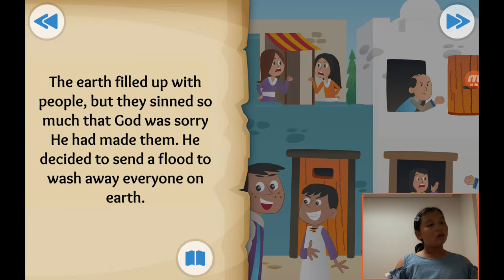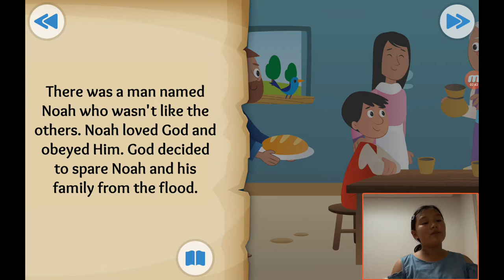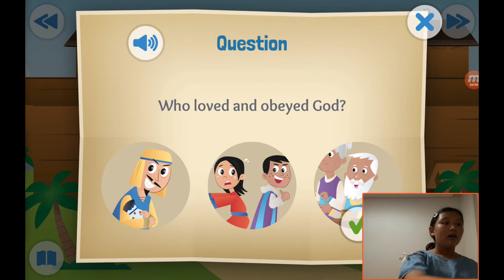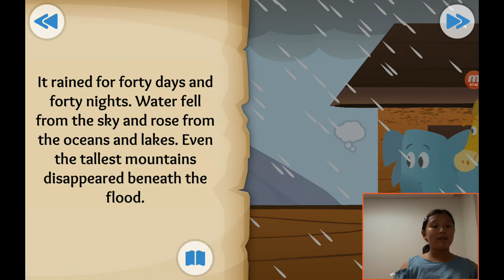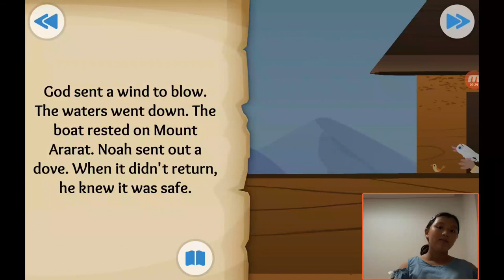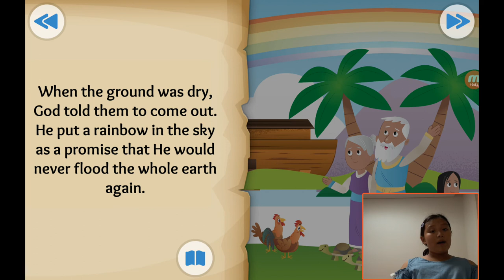‹Kids›Grace：성경이야기 20190827, 노아가 큰 배를 만들었어요, Two by Two about Noah and the flood